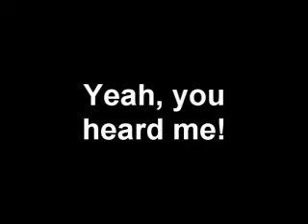I Pity The Fool.....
Yeah, I said it. LOL!